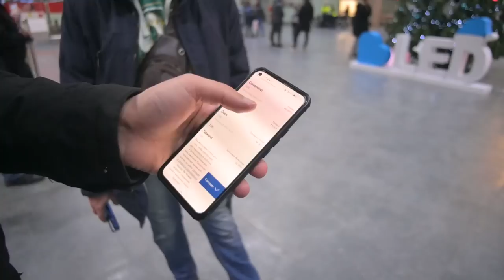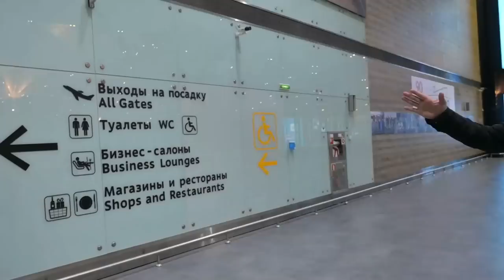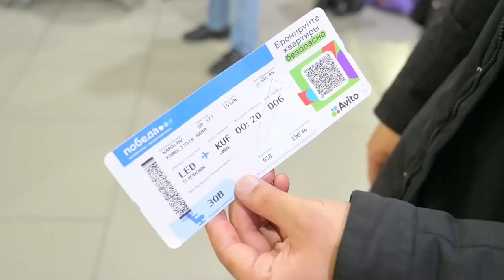SAMOLYOTDA ARZON KIRDI-CHIQDI | SAMARA 5600 RUBL 🤯